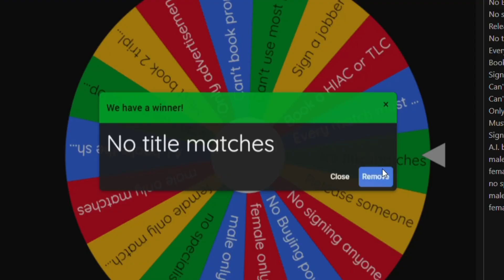This Is Getting Out of Hand (WWE Gm Mode)